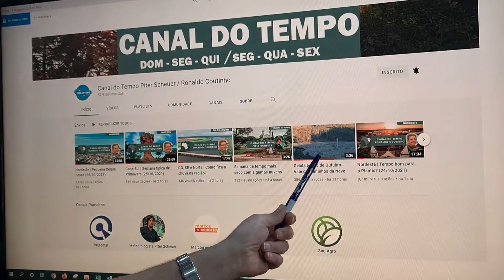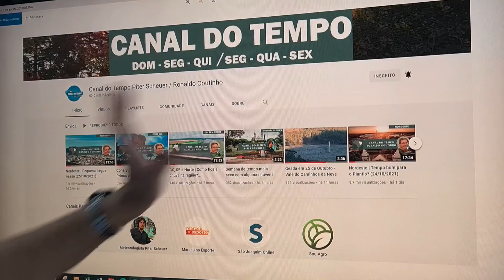CO, SE e Norte | Atenção no Sudeste e Sul do MS (25/10/2021)